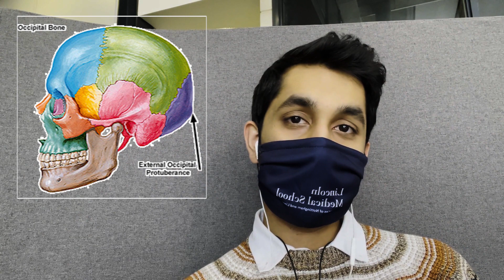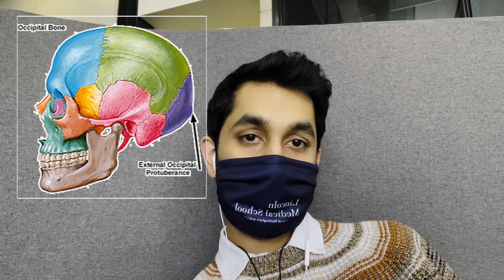A DAY IN MY LIFE AT UNIVERSITY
Here is a very normal day in my life. The new normal. Hopefully, we get to see the better normal. Life is great.

By the way, my name is shumile (Medic Hero) and I am a  medical student in the UK, Nottingham/lincoln. I record and make videos about studying (hopefully more towards medicine), motivation, productivity and lifestyle.

via Instagram @medichero or via twitter @medic_hero, however, if you are someone who loves sending paragraphs, just like you do to your crush, I am more than happy for you to send your message via email @

credits